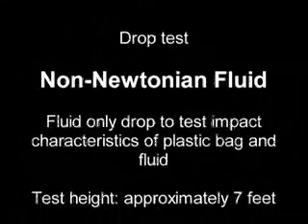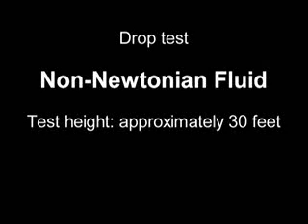Non-Newtonian Fluid Egg Protector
I wanted to fined a way to protect an egg from breaking when it decelerated rapidly.  I wanted to apply extreme acceleration and then ultimate deceleration, hitting a solid object and have the egg survive.  My plan was to surround the egg with a non-Newtonian fluid.  The idea was that the force of hitting the ground would be distributed evenly across the surface of the egg.  By doing this, the egg with its natural strength would stay in one piece.

As it turns out, the egg is buoyant when in the non-Newtonian fluid that I created.  This meant that the force would only be distributed over 80% or so of the surface of the egg.  Will it work?  My vessel was a simple zip-lock bag.